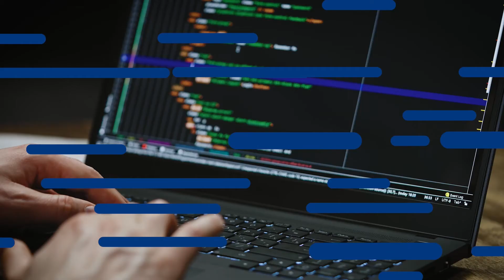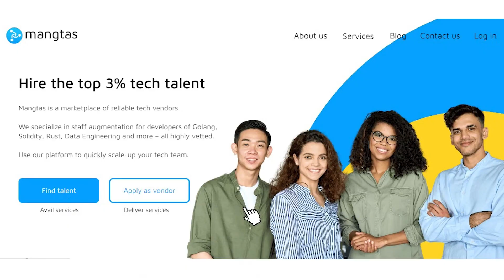The Challenges of Outsourcing in Tech with Silvia Thom | Mangtas Nation Season 2 Episode 5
With the advancement of technology, entrepreneurs need a tech startup advisor or mentor who can aid their startup's success in a variety of ways — such as technology development and implementation, attracting the right partners and clients, successful business growth, and establishing credibility.

In this episode, Mangtas Nation had an in-depth discussion with tech & start-up advisor and former Zalora CTO, Silvia Thom.

Silvia shared her experiences in managing tech teams and startups, as well as the thrills and challenges that went with it.

She also brought us back to her journey to becoming the leader that she is right now – on how she started in the entertainment industry, met the right people, and eventually landed a successful career in tech.

In this episode, we particularly talk about:

00:00 Mangtas Nation
00:45 Silvia Thom
02:50 Silvia’s Early Career in Entertainment and Music Industry
03:55 Opportunity in Startups to Marry Music Industry and Digital Products
05:02 What attracted Silvia to the Music Industry
06:29 From Music to Fashion
07:50 Product Management and Software Product
09:57 Technical Leadership at Zalora
12:32 Biggest Impediment in Tech and Business Career
13:56 Silvia’s Takeaway on Zalora – How Tech Ecosystem Evolved in Southeast Asia
15:53 People in Zalora at its Pioneering Stage
17:16 Outsourcing in Zalora
18:43 Challenges of Silvia in Outsourcing – Skills and Partnership
19:49 How Outsourcing has Doubled Succes and Where it challenged them
23:18 Silvia’s Passion to help Startups
25:59 Selecting a Company to Collaborate with
28:22 Silvia's Pointers in Meeting Startups
30:07 How to reach Silvia Thom
30:28 Ending Video

🎙️ WHAT IS MANGTAS NATION:
Mangtas Nation is a podcast channel of Mangtas, where we redefine the future of work. We invite guests from all over the world to talk about emerging technologies and technology industries.

Mangtas Nation is hosted by the co-founders of Mangtas, CEO Wouter Delbaere and CMO Jacki Demuynck.

🌐 WHAT IS MANGTAS:
A curated marketplace where businesses can engage with reliable tech vendors to meet their tech needs.

HOW IT WORKS:
1️⃣ Sign-up - Clients and Vendors sign-up for free.
2️⃣ Connect - Get matched based on client requirements and vendor profiles.
3️⃣ Collaborate - Vendors deliver services according to work orders.
We make B2B outsourcing reliable for you!